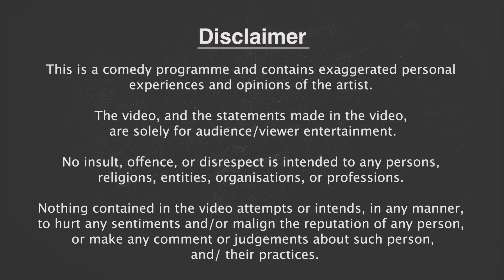Kind Heart - The Boys | Assamese Stand Up Comedy | By Santush Gogoi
Bohol antor